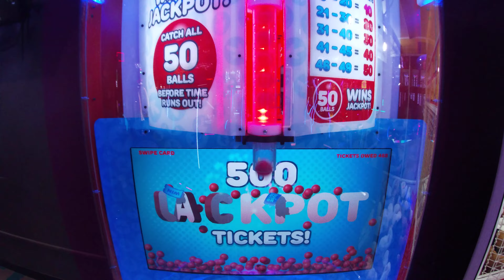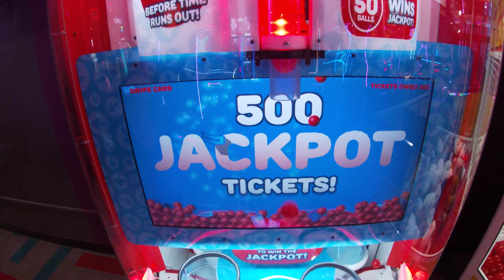The World’s Slowest Quik Drop Timer Ever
I got the jackpot on the slowest timer (30 seconds)